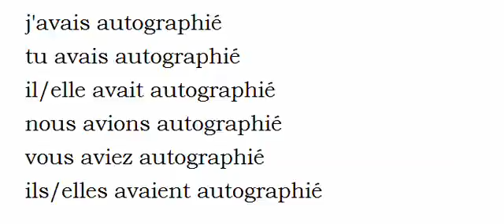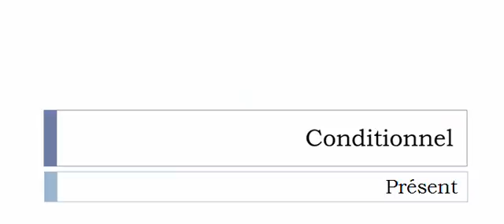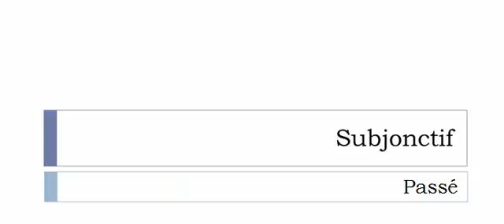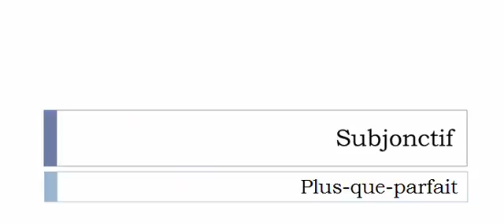La conjugaison du verbe Autographier